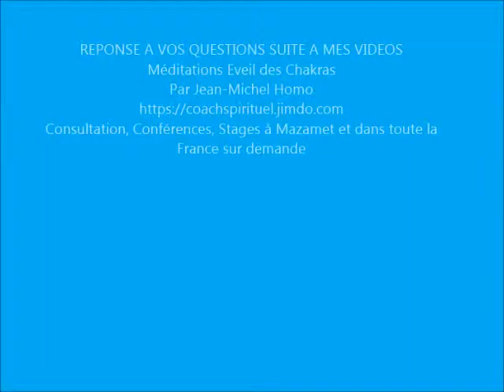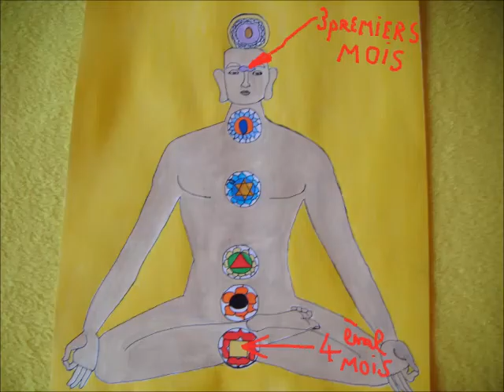Réponses questions Méditations Eveil Chakras Part 1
Suite aux Méditations Eveils des chakras que j'ai mises sur Youtube, voici les réponses à vos questions.
J'enseigne ces méditations en cours et stages à Mazamet et dans d'autres régions sur demande.